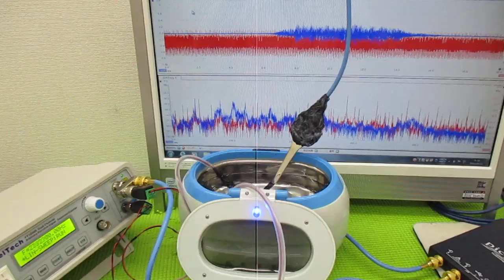メガヘルツの超音波発振制御プローブを利用した実験動画 ultrasonic-labo